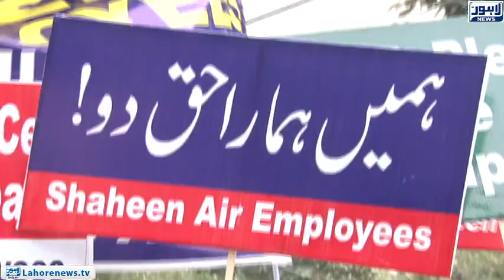Shaheen airline employees protested for non-payment salaries